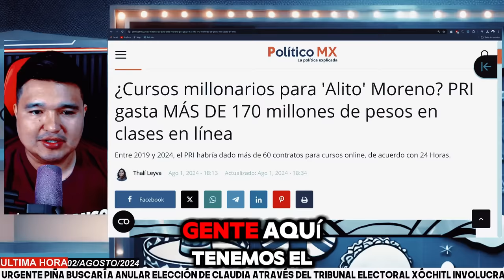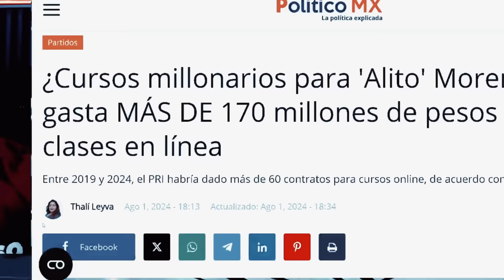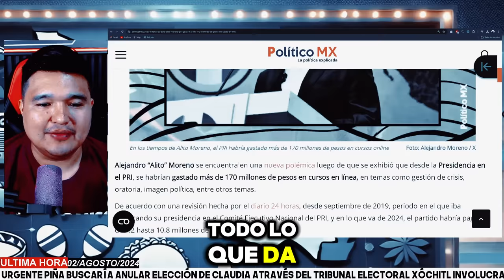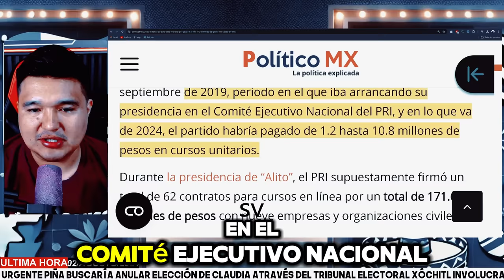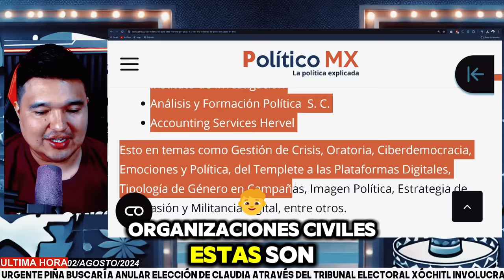🔴URGENTE! ALITO SUPLICA AYUDA A LA 4T 🔥ALIADOS EXHIBEN CONTRATOS🔥PIÑA LO AYUDÓ SALIÓ LA VERDAD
alito moreno fue exhibido por sus propios aliados, ¿claudia sheinbaum irá al rescate?